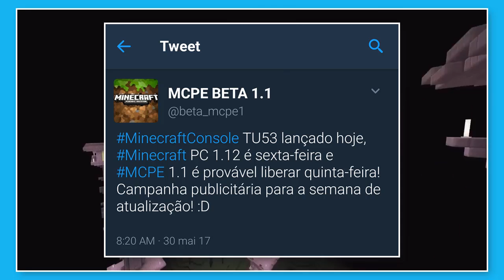⭐️Data de Lançamento Minecraft PE 1.1 Oficial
✅Provável Data de lançamento MCPE 1.1